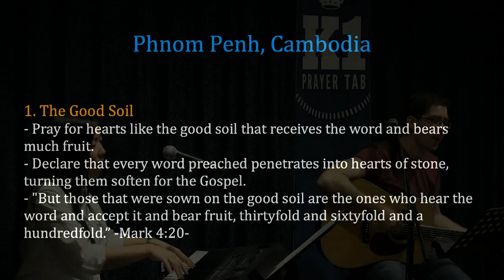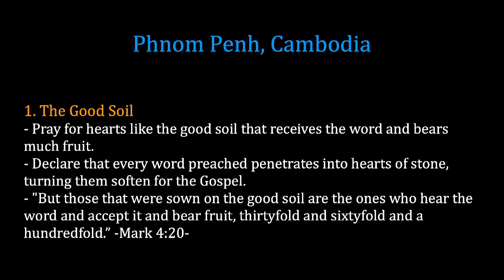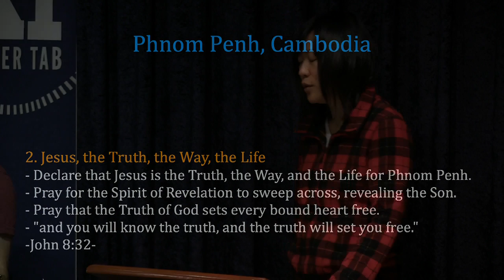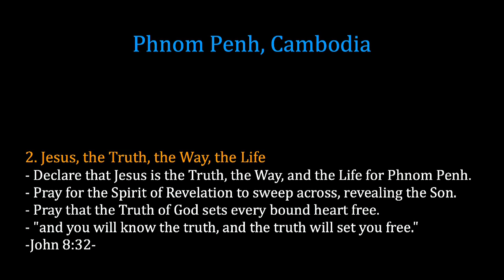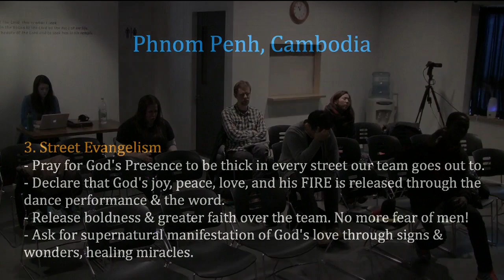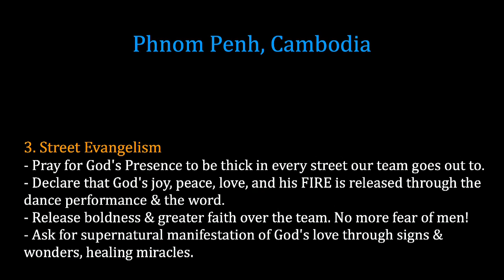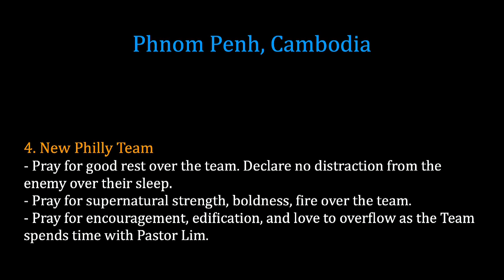K1 Prayer (W, 2/5/2014) by Susy Park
Team: Susy Park (praise leader, keyboard), Solnae Park (prayer leader), Jon Neufeld (vocal, acoustic guitar)

- Videostream Production Team: Ahreum Kim, Matthew Ko, Steven Shin